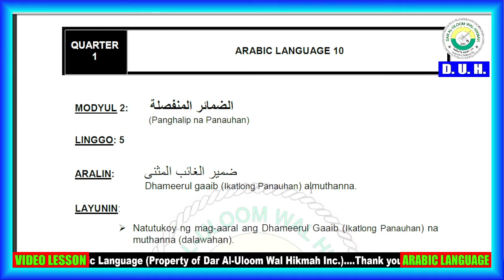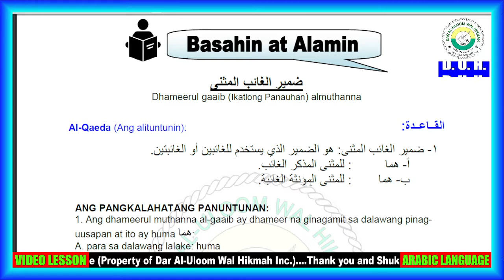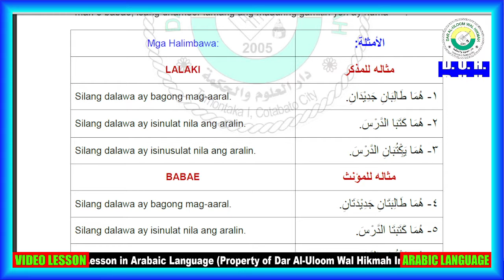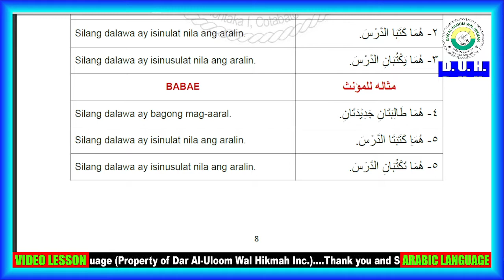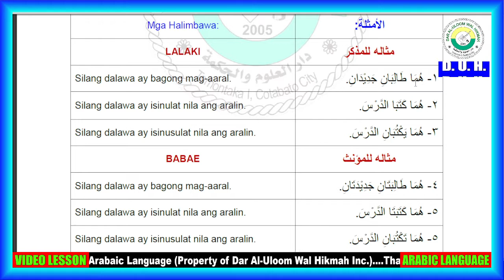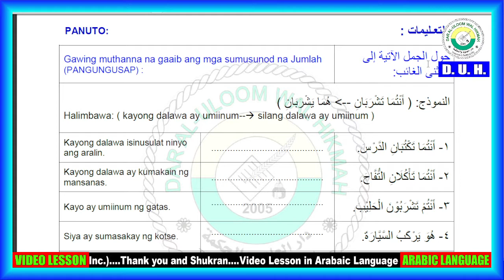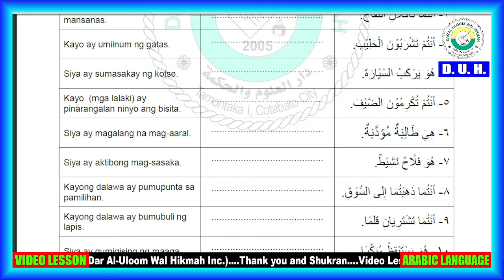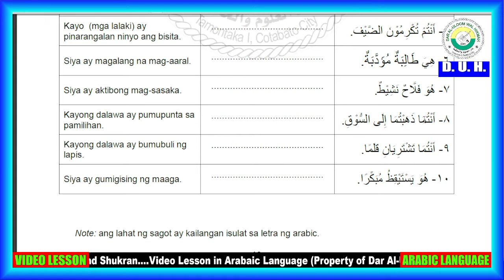Arabic 10, Quarter1, week 5 (ضمير الغائب المثى)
Ang dalawang panghalip sa ikatlong panauhan.